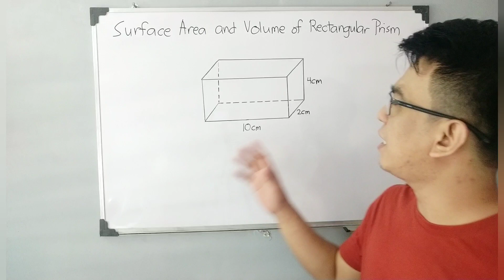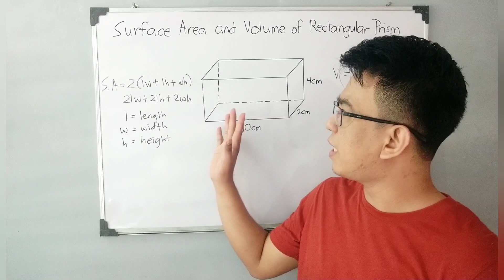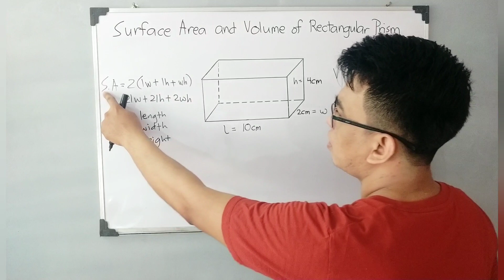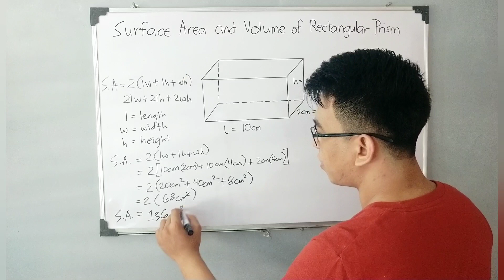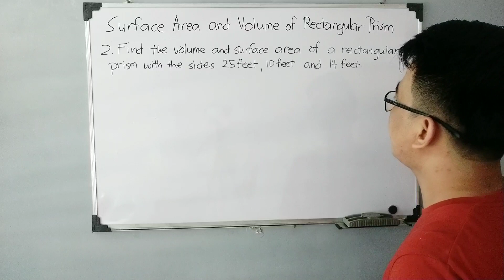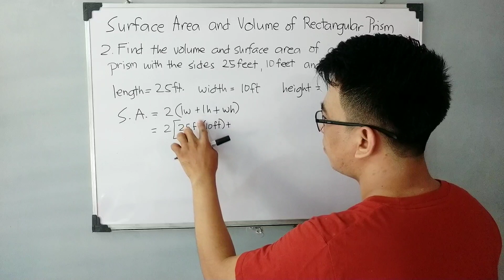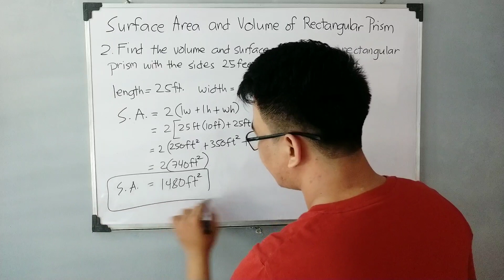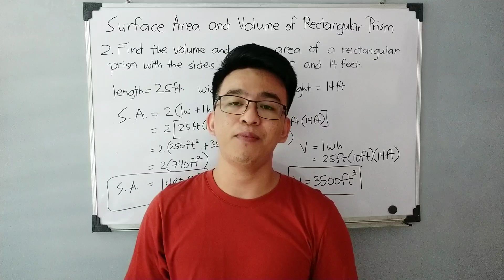Surface Area and Volume of Rectangular Prism - Solid Figures